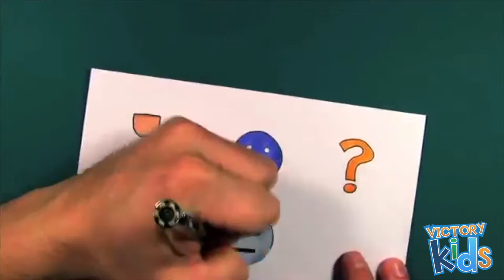Victory Kids Sunday Service September 27 2020